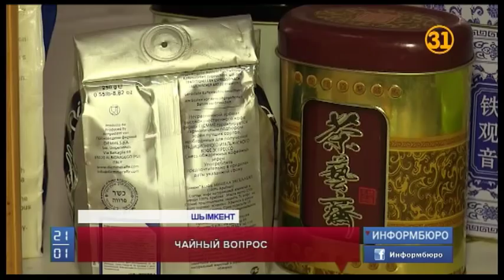Чайные пакетики могут вызывать аллергию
Мы получили результаты лабораторного исследования чая в пакетиках. На экспертизу мы отдали заварку и попросили специалистов исследовать её, а также сам пакетик, который подвергается высоким температурам при заваривании. Провести собственное исследование мы решили после  серии публикаций в СМИ о вреде такой заварки – якобы пакетированный чай может вызвать рак. А поскольку это самый любимый напиток казахстанцев, мы хотели выяснить истину. Образцы чая наши корреспонденты сдали в южно-казахстанский Национальный Центр экспертизы.